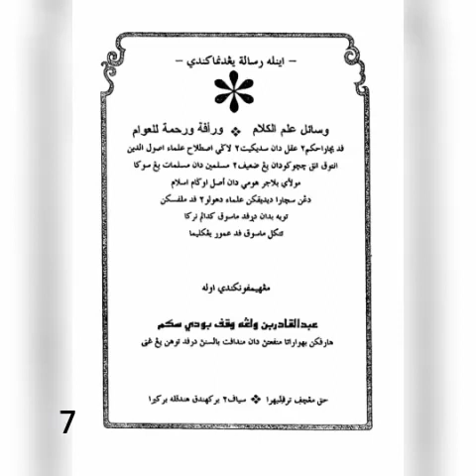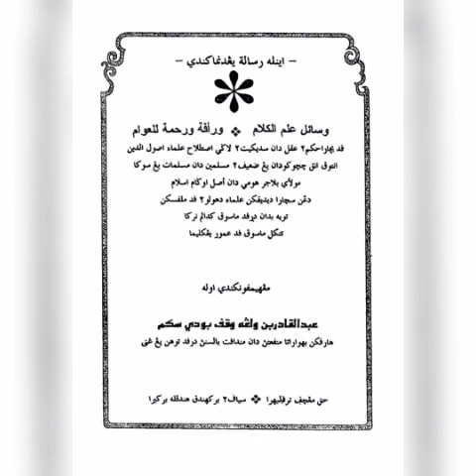كتاب: وسائل علم الكلام EP.7